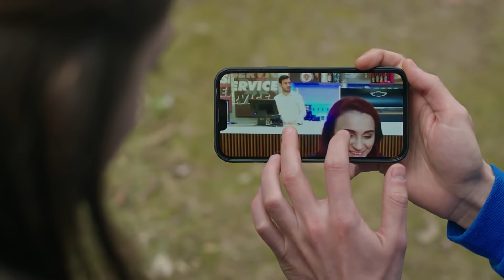DilBar's Intimacy - Vendetta English Subtitled | Kan Cicekleri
Vendetta - Kan Cicekleri